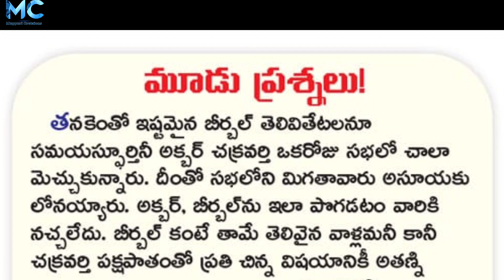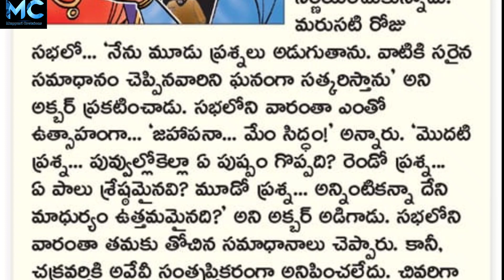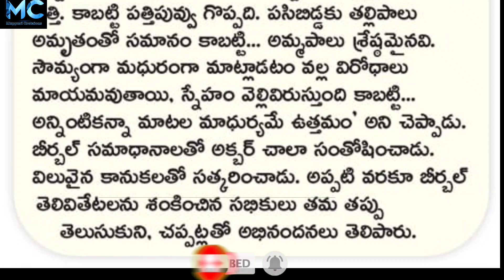మూడు ప్రశ్నలు | Neethi kadhalu|Kids Stories in telugu|Bedtime stories|Muppuri Creations|2024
అందరికీ నమస్కారం🙏 నా పేరు శ్వేత, మన ఛానెల్ లో చందమామ కథలు, మర్యాద రామన్న కథలు, పేదరాశి పెద్దమ్మ కథలు, అక్బర్ బీర్బల్ కథలు, తెనాలి రామకృష్ణ కథలు, సమయస్ఫూర్తి కథలు, ఈనాడు, ఆంధ్రజ్యోతి, సాక్షి ఆదివారం పుస్తకాలలోని లోని చిన్న పిల్లల కథలు మరియు అన్ని నీతి కథలు ఉన్నాయి.

కథలు వింటున్నప్పుడు మీ పక్కింటి అమ్మాయి  చెబితే వింటున్నట్లుగా, మీ అమ్మమ్మ, నాన్నమ్మ దగ్గర చిన్నప్పుడు విన్న కథలన్నీ గుర్తొస్తాయి. కథలు పిల్లల కోసమే కాదు, పెద్దల కోసం కూడా. కథ విన్నప్పుడు మనసుకు హాయిగా ఉంటుంది ఆ కథలోని పరిస్థితులు మనకు ఎదురైతే  ఎలాంటి నిర్ణయాలు తీసుకోవాలో మనం మానసికంగా తయారవుతాం. అందుకే కథలకు అంత ప్రశస్థి.

పిల్లవాడు రోజు గ్లాసుడు పాలు తాగితే, శరీరం ఆరోగ్యంగా పెరుగుతుంది అలాగే ప్రతి రోజూ ఒక కథ వింటే మానసికంగా ఉల్లాసంగా ఉంటారు. కథల్లోని నీతి నిజాయితీలు నేర్చుకుంటారు. మహారాజు కుమారులను గొప్పవారిగా తీర్చిదిద్దినవి పంచతంత్ర కధలే, మనం తెలుగులో కథలు చెప్పడం వల్ల పిల్లలకి తెలుగు మీద మంచి పట్టు వస్తుంది అందరూ కథలు వింటారని పిల్లలకు చెబుతారని ఆశిస్తున్నాను మీ ప్రోత్సాహం ఉంటే ఇంకా ఎన్నో కథలు  నేను చెబుతాను. ధన్యవాదాలు🙏

chitti kathalu
చిన్ననాటి చందమామ కథలు
# Chandamama kathalu
# అత్త
# కోడలు
# koduku
telugu audio stories
telugu stories online
# telugu audio books
telugu kathalu
neethi kathalu
stories telugu
rama ravi stories latest
భార్య భర్త ల కథల
అత్త కోడలు
# moral story
# rama raavi

kasi majili kathalu
ravi storyteller
chandamama kathalu
ravi stories, rama
storyteller family
# bruhath katha
bruhath kathalu telugu
lord venkateswara
lord vasavi

చందమామ కథలు
# పేదరాశి పెద్దమ్మ కథలు
కాశీ మజిలీ కథలు
# నీతి కథలు
# పిల్లల కథలు
# తమాషా కథలు
# ఈనాడు కథలు
ఆంధ్రజ్యోతి కథలు
సాక్షి కథలు
# అక్బర్ బీర్బల్ కథలు
# తెనాలి రామకృష్ణ కథలు
# సమయస్ఫూర్తి కథలు
# దేవుని కథలు
# నోముల కథలు
# జంతువుల కథలు